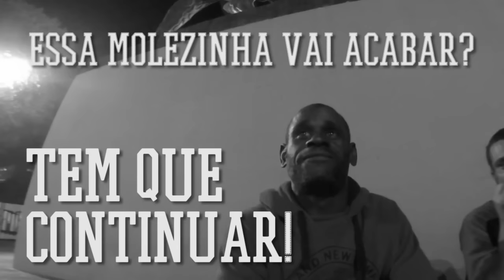#06 DAMASCENA'S SESH - CAVALO XV - ADEMAR LUCAS - STEVIE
As sessões no Rio de Janeiro sempre são as mais divertidas, mas com Ademar Lucas, Andeson Stevie e varios manos na Praça XV pode ter certeza que serão as melhores.
Mais um Damascena´s Sesh in tha house!